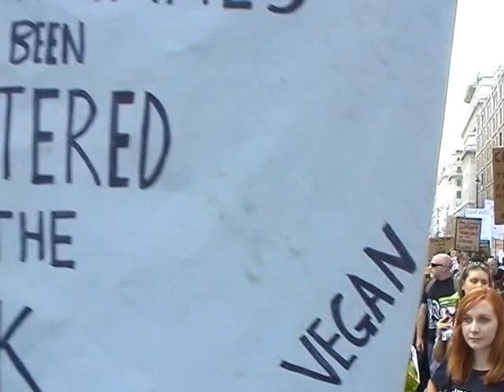SURGE - Animal Rights March (London 2017) part two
Five thousand activists march through London on behalf of animals.  This video records them passing the Rittz Hotel on their way to Parliament Square.